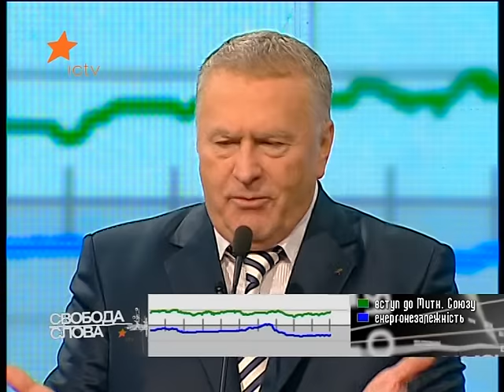Жириновский: В Украине притесняют русский язык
Полное выступление Владимира Жириновского в студии «Свободы слова» 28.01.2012. Газовый вопрос, дело Тимошенко и вступление Украины в Таможенный союз -- Жириновский устроил украинским политикам настоящий «разбор полетов».
Ведущие политики и самые острые вопросы. Главное политическое шоу страны «Свобода слова» на ICTV!
Свежие выпуски и актуальные новости на svoboda.ictv.ua.